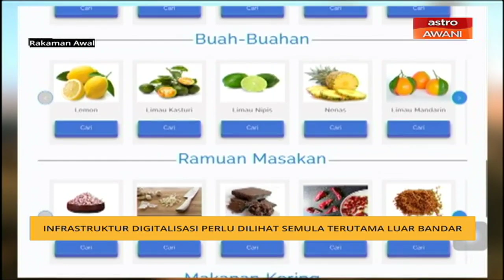Realiti Rakyat: Infrastruktur digitalisasi perlu dilihat semula terutama luar bandar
Pelbagai inisiatif di bawah Pelan Jana Semula Ekonomi Negara (PENJANA) terutama dalam pendigitalisasi diumumkan kerajaan pada Jumaat bagi membantu usahawan Perusahaan Kecil dan Sederhana (PKS) dan mikro yang merupakan antara penyumbang utama ekonomi serta pertumbuhan pekerjaan di negara ini.
Usaha itu disambut baik oleh ramai usahawan PKS dan mikro namun capaian internet yang tidak bagus mungkin menjadi kekangan kepada sesetengah usahawan PKS luar bandar.
Itu yang dihadapi Pengusaha Pusat Santuari Landak Raya Kg. Tala, Jeneri, Kedah Mahadzir Abd Hamid dalam melihat kempen pendigitalan perniagaan PKS dan mikro yang diumum kerajaan.